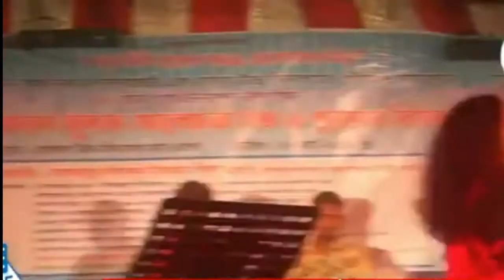ক্লোজ আপ তারকা সাজুর স্টেজ শো ।